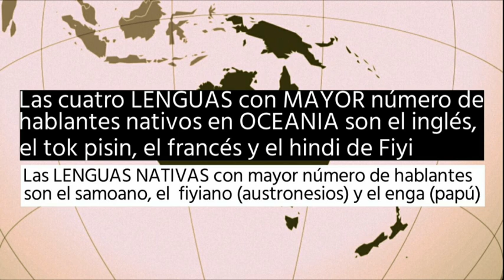OCEANIA - En Resumen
Defqwop - Say The Word (Feat the Ruins)

Track: Defqwop - Say The Word (Feat the Ruins)